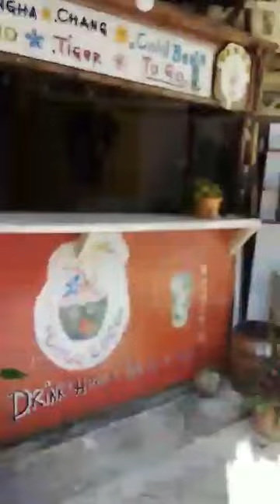Railey Beach Walking Tour, Caves